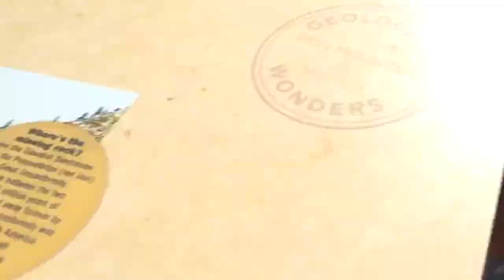Colorado Family Reunion 2018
Colorado Vlog